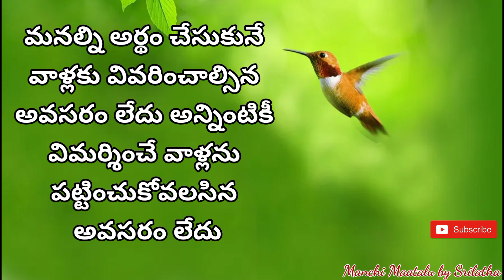jeevitha satyalu|life quotations| motivational quotes|famous quotations| Manchi Maatalu by Srilatha